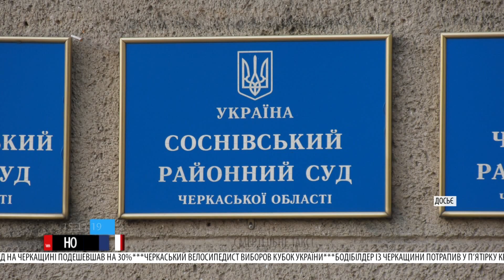Брата й сестру ув’язнять вбивство черкаської таксистки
У різдвяну ніч 2018-го 23-річний хлопець та його 21-річна зведена сестра зарізали таксистку